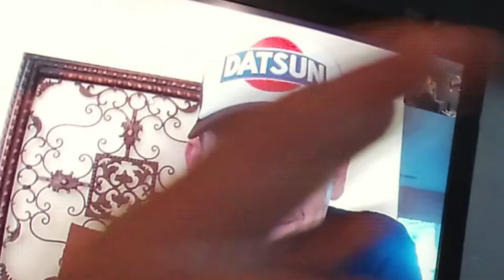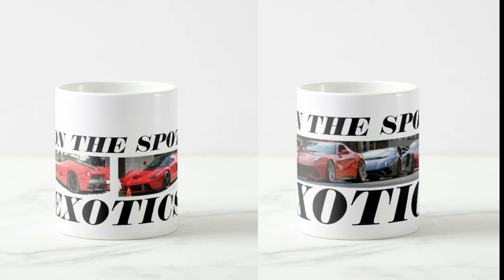SPECIAL GUEST STEVES POV , ONE OF MY BIGGEST MENTOR'S , SUPPORTER & NICE GUY TALKS CARS & LIFE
ONE OF THE BIGGEST MOMENT'S FOR THIS CHANNEL a exclusive interview with @stevespov stevespov widebodyferrari458 amazing human being , car collector and dailydrivenexotics fam so please support his channel and PLEASE LIKE & SUBSCRIBE also support this channel by purchasing some merch LINKS TO ALL BELOW